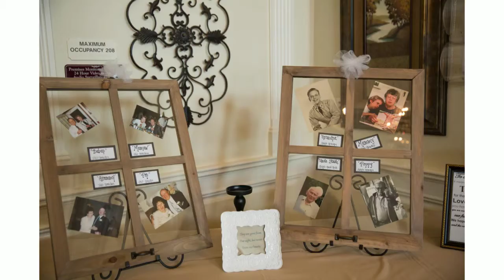Architects golf club, New Jersey Wedding Photography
Pix-Ology Photography Bethlehem, PA